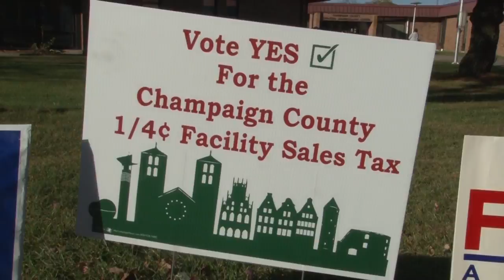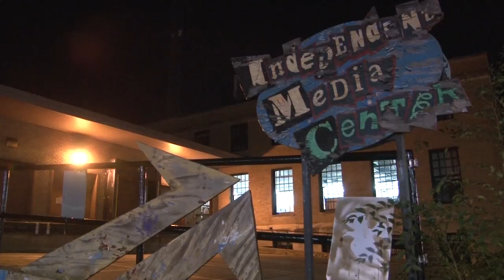Facilities Referendum - Chris Kennedy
VOTERS WILL BE FACED WITH A LONG BALLOT ON ELECTION DAY AND ONE REFERENDUM ASKING FOR A SMALL TAX INCREASE IS CAUSING A BIG STIR IN THE COMMUNITY.

THE CHAMPAIGN COUNTY FACILITIES TAX IS A PROPOSED QUARTER CENT SALES TAX THAT WOULD RAISE MONEY FOR A SLEW OF RENOVATIONS FOR COUNTY FACILITIES. IN THE CURRENT ACTION PLAN, THE REVENUE WOULD BE USED FOR DEFERRED MANTINENCE OF COUNTY FACILITIES, RENOVATION OF THE COUNTY JAIL, A NEW COMMUNITY BEHAVIORAL HEALTH CENTER, REPAIRS TO THE COUNTY NURSING HOME, A REHAUL OF THE COUNTY'S INFORMATION TECHNOLOGY SYSTEMS AND A RELOCATION OF COUNTY OFFICES TO DOWNTOWN URBANA.

COUNTY ADMINISTRATOR RICK SNIDER DEVELOPED THE ACTION PLAN. HE SAYS THE TAX WOULD COST THE MEDIAN HOUSEHOLD ABOUT EIGHTEEN DOLLARS AND THIRTY-FIVE CENTS PER YEAR AND IT DOESN'T INCLUDE NECESSITIES LIKE FOOD, MEDICINE AND TITILED VEHICLES THAT WOULD CREATE A BURDEN ON LOWER-INCOME FAMILIES. HE SAYS THE PLAN WOULD DO A LOT OF GOOD FOR THE COMMUNITY.

[TAKE SOT - SOT name.mov]
[0:10]

["REPAIRS FOR THINGS LIKE THE COURTHOUSE, THE SHERRIF'S OFFICE, THE NURSING HOME. BASICALLY ALL FACILITIES THAT ARE USED TO DELIVER SERVICES TO THE PUBLIC"]

THE MOST VOCAL CRITICISM OF THE PLAN COMES FROM THOSE WHO SEE IT AS A JAIL TAX.

THE CURRENT ACTION PLAN WOULD RENOVATE AND EXPAND THE COUNTY'S SATTELITE JAIL, IN EAST URBANA WHILE THIS FACILITY, A JAIL IN DOWNTOWN URBANA, REMAINS CLOSED.

THE GROUP "BUILD PROGRAMS, NOT JAILS" HAS LOUDLY OPPOSED THE TAX INCREASE. THEY BELIEVE X, Y, Z. ACTIVIST KRISTIN KHAB SAYS THE ACTION PLAN IGNORES THE REAL NEEDS OF THE COMMUNITY.

[0:10]

["FOR ME PERSONALLY, I HAVE A PROBLEM WITH A TAX THAT HAS NO CONTRACT WITH THE COMMUNITY MEMBERS. IF YOU CAN JUST ASK FOR A POOL OF MONEY AND THEN CHANGE THE PLAN, ADD TO THE PLAN, TAKE AWAY FROM THE PLAN AT WILL AFTER YOU HAVE THAT MONEY? I HAVE A PROBLEM WITH THAT. "]

THE GROUP BELIEVES THAT THE COUNTY NEEDS TO INVEST IN ALTERNATIVES TO INCARCERATION, SUCH AS MENTAL HEALTH AND DETOX FACILITIES.

THE PLAN IS EXPECTED TO RAISE FORTY EIGHT MILLION DOLLARS. IT WOULD EXPIRE AFTER TWELVE YEARS.

IN URBANA, I'M CHRIS KENNEDY. UI-7 NEWS.